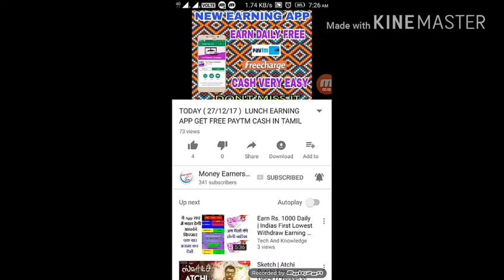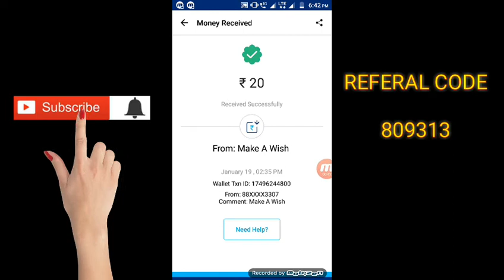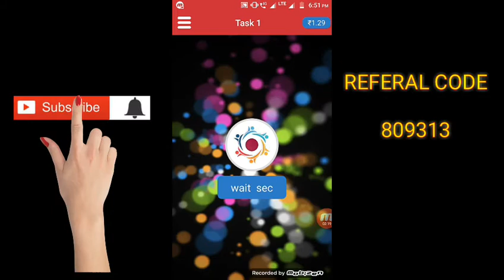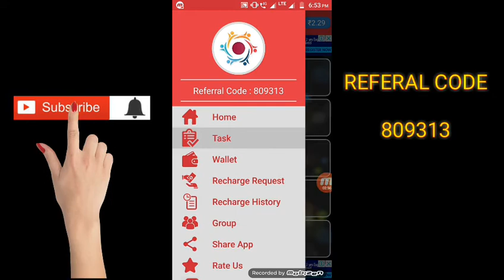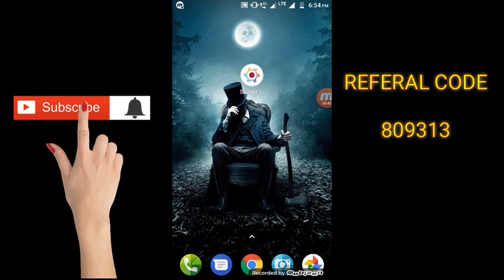EASY TO GET FREE PAYTM CASH NEW APP DETAILS IN TAMIL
LIFE TIME ADS EARNING APPS

Use my code earn extra PAYTM & FREECHARGE cash